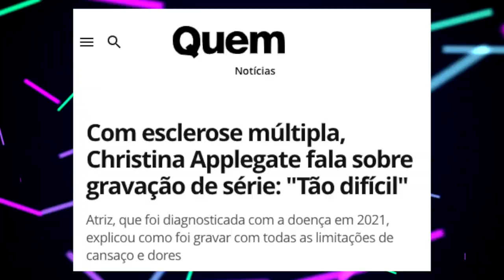Disque Amiga Para Matar 3 | Uma das melhores da Netflix - O FINAL DA SÉRIE FOI LINDO! (Com Spoilers)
A terceira e última temporada de Disque Amiga Para Matar (Dead To Me), chegou na Netflix, e aqui está um vídeo com spoilers, falando o que achei desse final da série.

Sinopse: A terceira e última temporada de Dead To Me da Netflix tem muito trabalho a fazer. Ele não apenas precisa resolver os crimes das amigas Jen e Judy que, a essa altura, mataram um homem e tentam escondê-lo, mas também apresenta novos problemas para as mulheres encararem. Somente na estréia da 3ª temporada, o filho de Jen descobre os segredos das mulheres, e Judy recebe um diagnóstico de saúde assustador que certamente mudará tudo para ela. Com tantos segredos sendo guardados e tanta morte lançando uma sombra sobre todos, estamos ansiosos para ver se Jen e Judy sobreviverão até o fim.